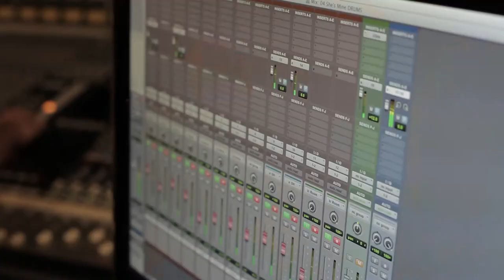She's Mine - Music Video - BTS